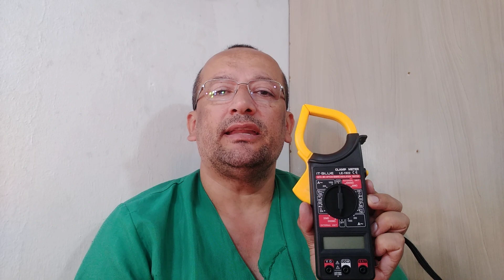Para Que Serve o Alicate Amperímetro? Você Sabe Usá-lo? (Vídeo 3/3). EP:602